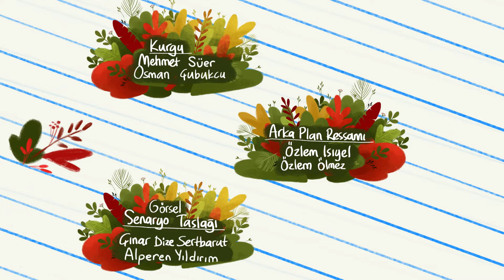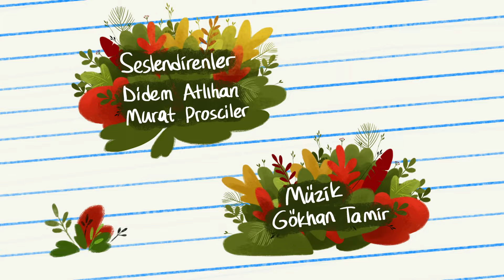Ege İle Gaga / Yavru Ördekler - Bölüm 47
Ege ile Gaga'nın birbirinde eğlenceli ve öğretici maceraları
İyi Seyirler.

Ege ile Gaga göl kenarında yürürken  arkalarından sesler duyarlar. Bunlar. Yumurtadan yeni çıkmış ördek yavrularıdır.  Durup yavruları severler. Sonra yollarına devam ederler. Ama yavrular bir türlü peşlerini bırakmaz. Neden kendilerini izlediklerini anlamaya çalışırlar. Sonunda bu yavruların yeni doğduğunu ve annelerini görmedikleri için karşılarında gördüğü ilk canlıları anneleri sandıklarını fark ederler.  Sonunda anne ördek gelir, yavruları için yiyecek bulmaya gitmiştir.